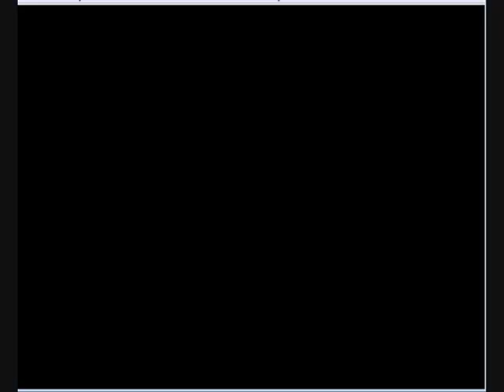mario and luigi superstar saga walkthrough part 1 - crazymonky95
this is a walkthrough mario and luigi superstar saga on gba.